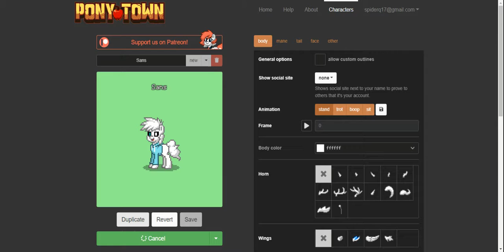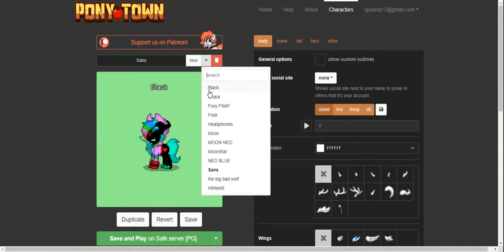Pony Town Part one